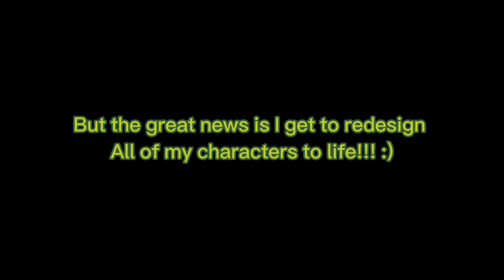YOOO GUESS WHOS BACK BABY!!!!!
In July 27th 2021
I made the first official Gacha reaction video
And today
The legend has returned from Gacha life after it was being retired in the last video of may/march 2022

TODAY
EVERY REACTION VDIEO IS ONLY AT GACHA LIFE